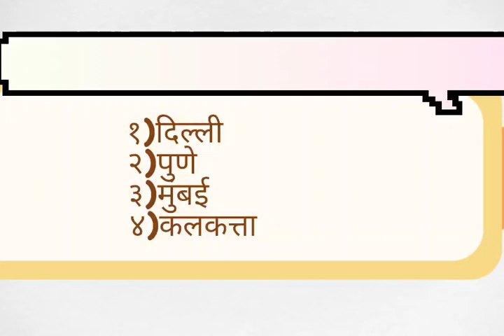GK question मराठी,,💯